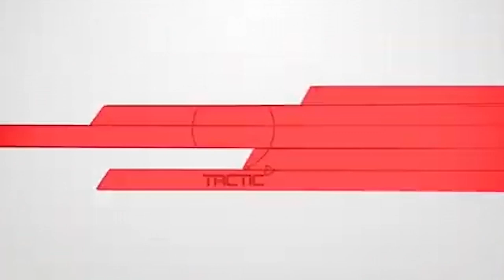Ce que Youssou Ndour a dit à la diva Coumba Gawlo Seck après sa visite…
Youssou Ndour a rendu visite à Coumba Gawlo accompagné de son frére était allé s’enquérir de l’état de santé de la diva de la musique Sénégalaise et témoigner de  son soutien et sympathie.
Coumba Gawlo Seck est atteinte d’une maladie rare qui lui interdit de reprendre le micro.
 Une voix qui pourrait se tue à jamais si les choses ne changent pas.
 La chanteuse avait récemment fait une sortie pour annoncer sa petite retraite sur la scène musicale.